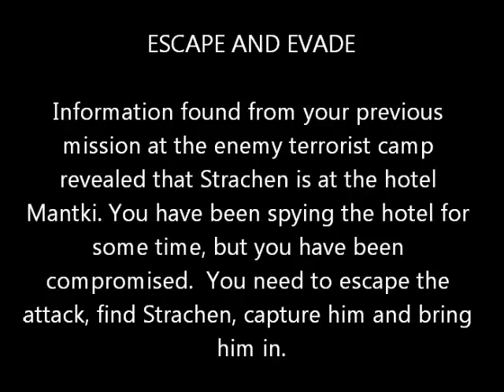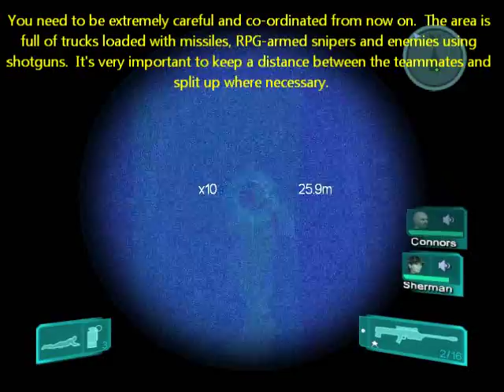Team HF - Conflict: Global Storm Tutorial 14 - Mission 11: Escape and Evade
As the only true team left in the game Conflict Global Storm, Team HF has decided to make a full walk-through/tutorial of the game.

Escape and Evade is a quite underrated map in terms of difficulty.  In this mission you will encounter a large number of RPG Armed enemies, most of which are covering over a significant number of trucks loaded with missiles.  Although the first part of the mission is easy, the second part, after the escape of Strachen is quite hard.  A special fact about this mission is that you are going to be on the defensive in the first few minutes, since you're under attack by enemy forces.  Along with Escort Duty and Chokehold, this map completes the trio of the maps which you need to be on the defensive on the first few minutes.  You're are actually under ambush attack by the enemy and you need to find Strachen as fast as possible.  You won't because he is going to escape, so you'll need to find a way to extraction.  A large, well armed enemy force will resist your way there.

The primary tip for the mission is to watch your back.  A big part of the deal is that enemies will try to ambush you from behind in a lot of situations, such as coming off from elevators behind you.  Secondly, you need to be very careful of snipers, especially RPG-armed ones.  They are lethal, and they are placed on choke-points.  Make sure the team is split up over a large area when attacking.  Moreover, you need to be careful of the trucks which are armed with missiles.  They are tactically placed and very dangerous.  Lastly, be careful of the shot gunners in close areas, move slowly and securely and avoid awkward situations that can get you killed.  This mission is based on the concept of surprise.